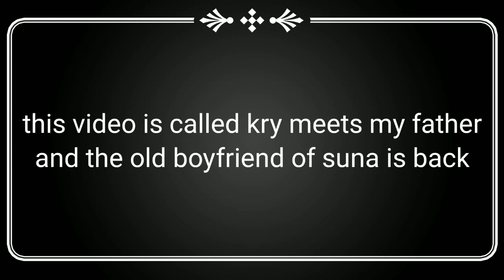kry meets my father/the old boyfriend of suna is here